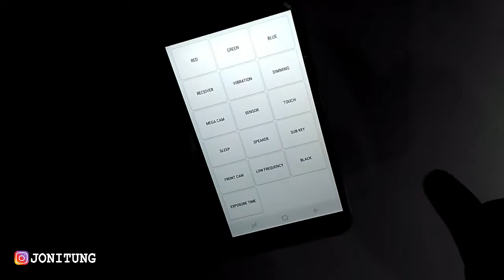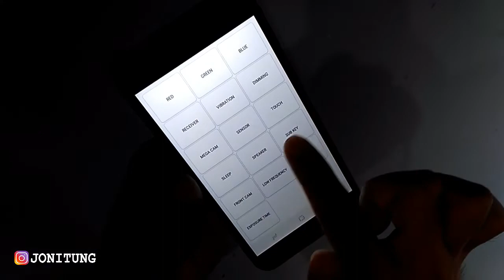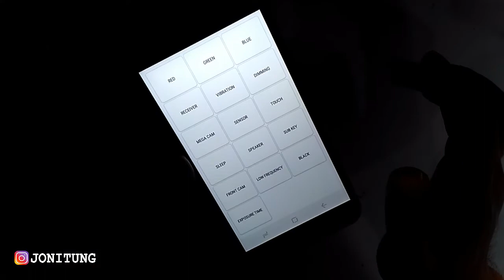Cara Cek Fungsi Perangkat HP SAMSUNG (Samsung A2 Core)